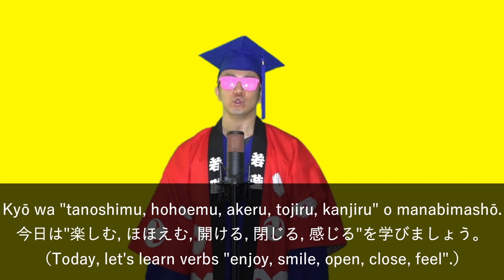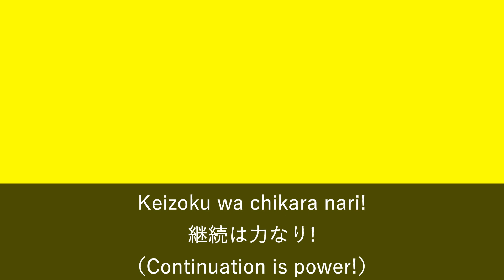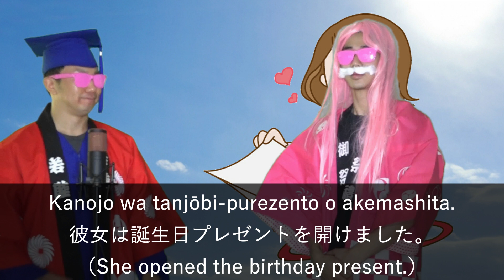Japanese talking English / Learn verbs "enjoy, smile, open, close, feel"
You can study Japanese talking English.

Japanese talking English
Learn verbs "enjoy, smile, open, close, feel"

Japanese JLPT words with TETSU MUSIC!